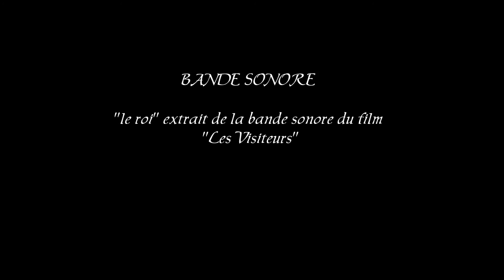Château des Anglais 2014